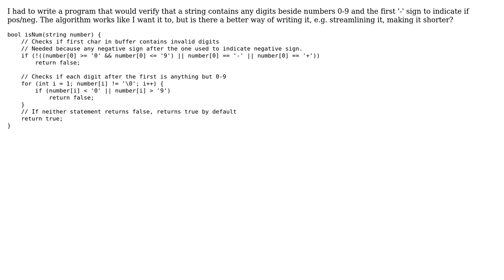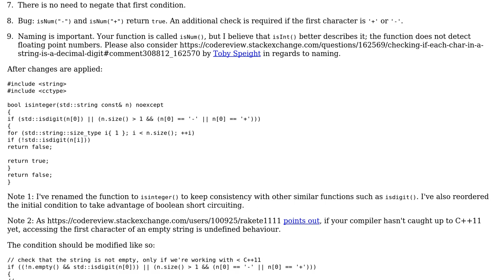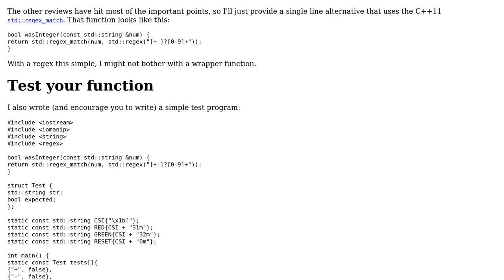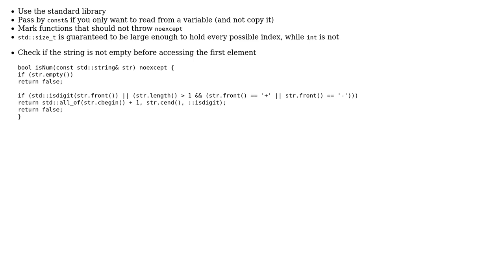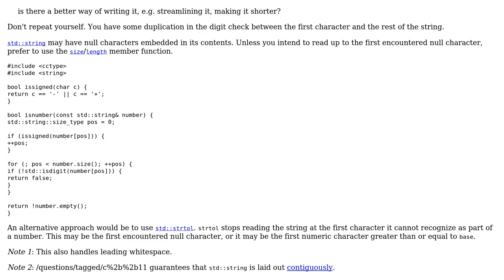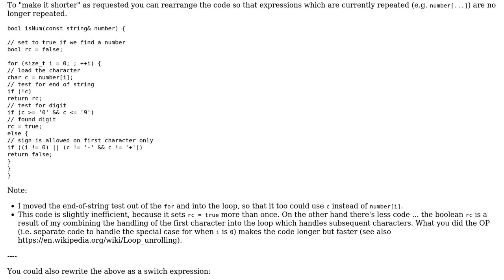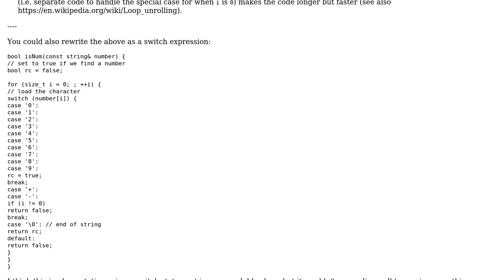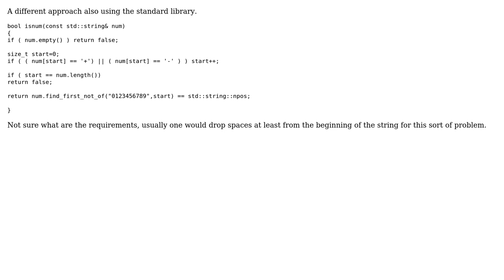Checking if each char in a string is a decimal digit (7 Solutions!!)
Checking if each char in a string is a decimal digit

With thanks & praise to God, and with thanks to the many people who have made this project possible! | Content (except music & images) licensed under CC BY-SA | Music | Images & others | With thanks to user user2296177 user Snowhawk user rchkrvr2 user Rakete1111 user Edward user didiz user ChrisW user Adrian McCarthy user 200_success and the Stack Exchange Network Trademarks are property of their respective owners. You are responsible for your own actions.